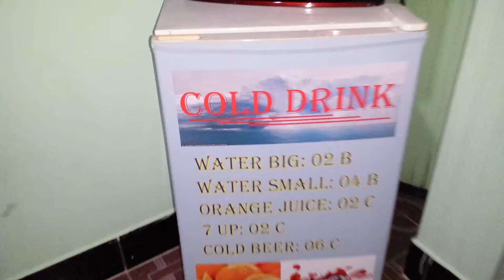HCMC Vinh hostel